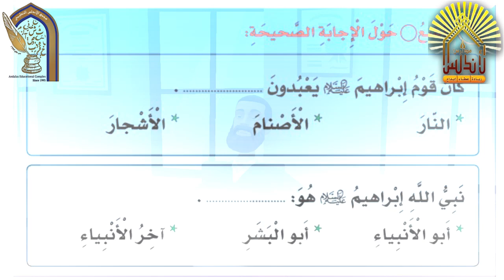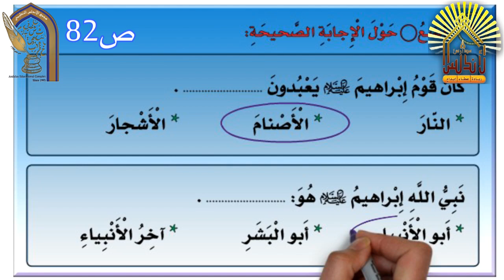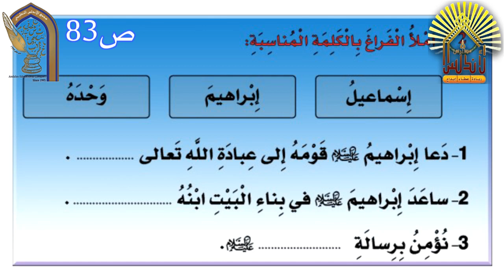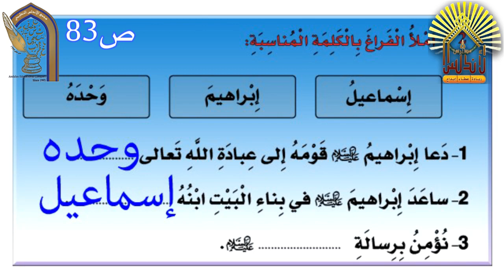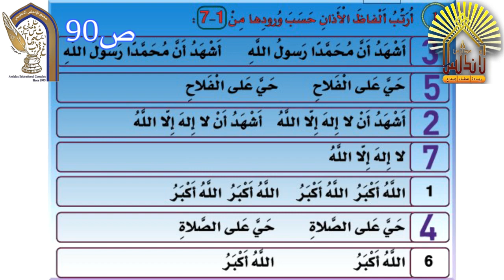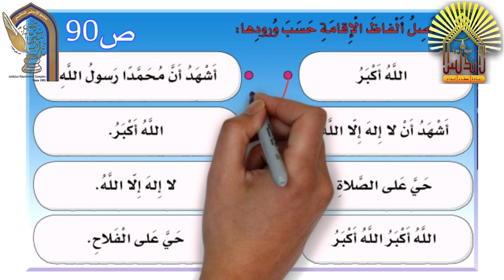أحكام الأذان2+ حل تمارين- الصف الأول- التربية الإسلامية